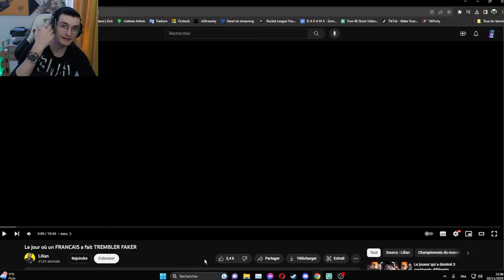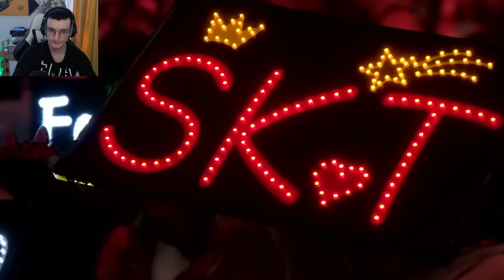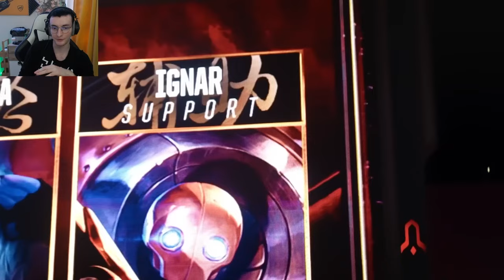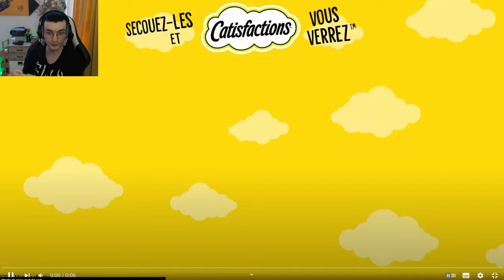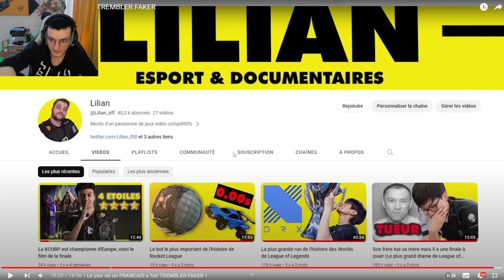REACT - Le jour où un FRANCAIS a fait TREMBLER FAKER